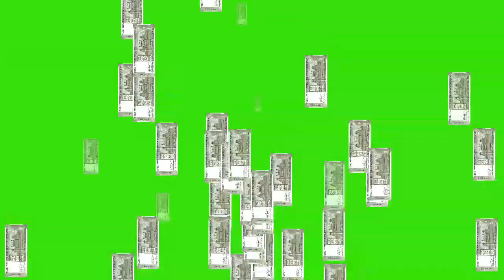how to greenscreen background Video free, how to greenscreen effect free,